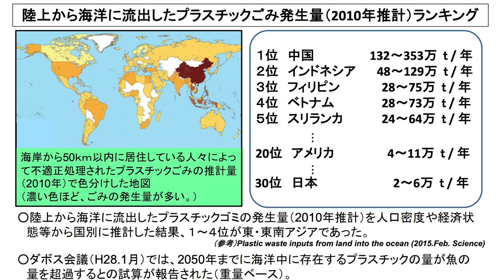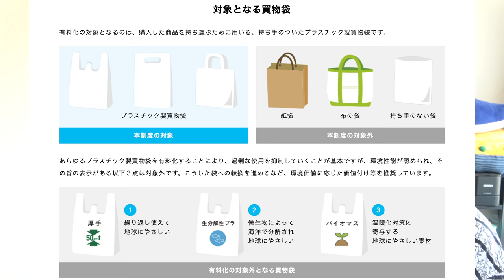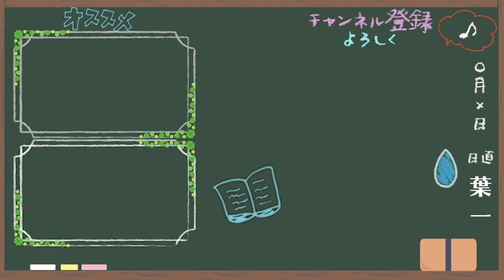【7/1】あいつが有料化になりますね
経済産業省のページ

‹使用音源›
「甘茶の音楽工房」